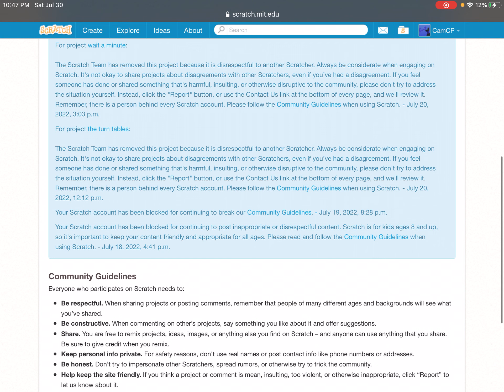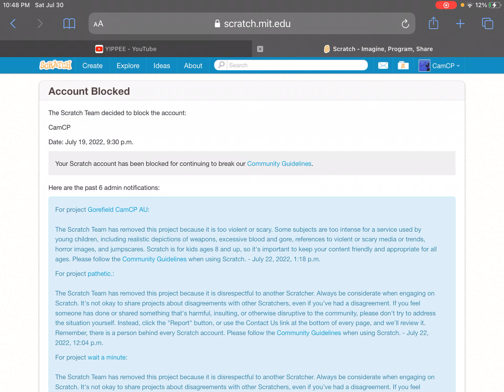SCRATCH WHY 😭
I JUST GOT UNBLOCKED, THEN YOU BLOCK ME AGAIN, NOW YOU PBLOCK ME AGAIN?
I’M DONE WITH YOUR BS I’M QUITTING